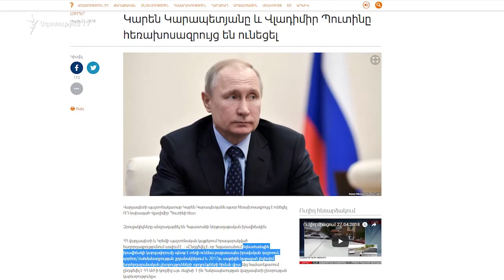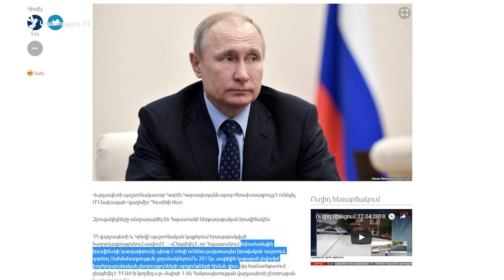Խոսքը ոչ թե պաշտոնակռվի, այլ Հայաստանում ստեղծված ճգնաժամը լուծելու մասին է. Նիկոլ Փաշինյան